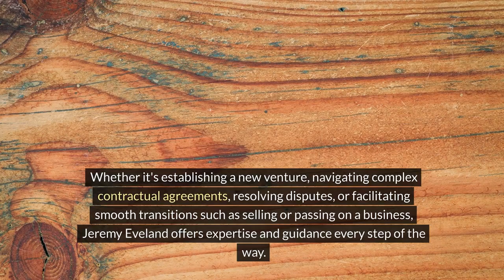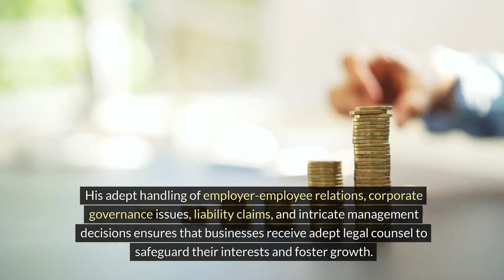Jeremy Eveland Attorney Woods Cross Utah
We have 2 locations to serve you:

Jeremy Eveland
17 North State Street
Lindon Utah 84042

and

Jeremy Eveland
8833 South Redwood Road Suite C
West Jordan Utah 84088